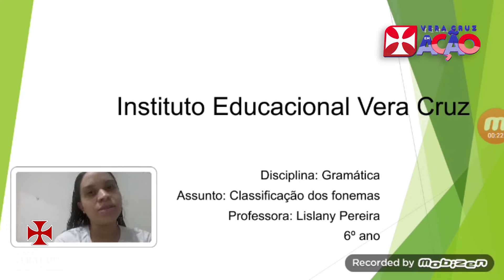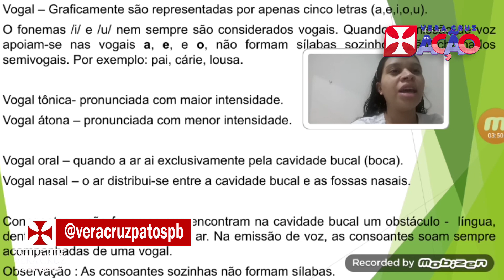Aula de Gramática - Prof. Lislanny Pereira - 6º Ano Fundamental